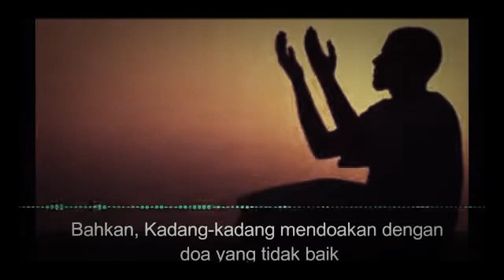habib husen bin abdul qodir assegaf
pendidikan yg baik akan berbuah kebaikan